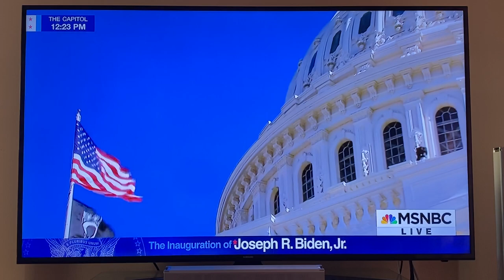Amanda Gorman Phenomenal Inaugural Performance.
National Youth Poet Laureate, Amanda Gorman performs at President Joseph R. Biden’s inauguration.

and where ever you listen to podcasts [Search: Up2meRadio & OMG] Also, be sure to subscribe the OMG show page at Up2meRadio.com to be notified of all future radio shows and podcasts.

IMBD.me/MauraGale
Up2meRadio.com (OMG Oh! Maura Gale Radio Show)
Facebook.com/MauraGaleMauraGale
Instagram.com/MauraGale
LinkedIn.com/Maura Gale